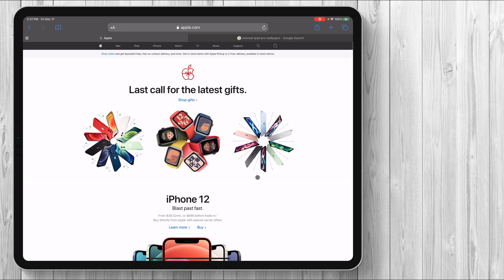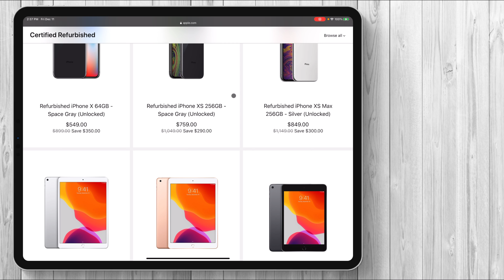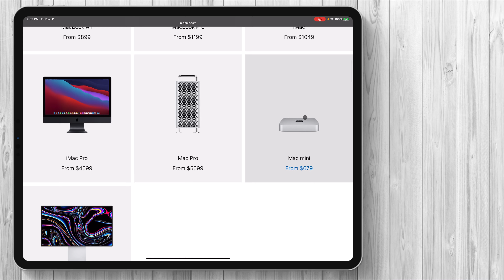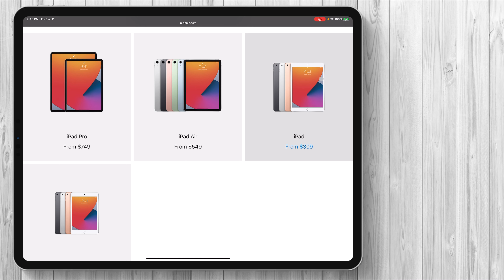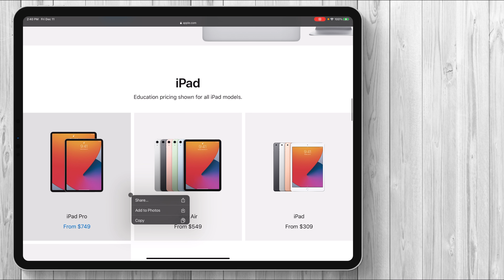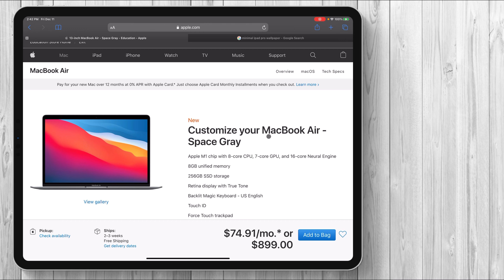Apple Education Store - NEW Apple Products for CHEAP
Hi everyone! I know that everyone is trying to get their hands on apple goodies this time of year and I found out a great way to get some discounted apple products but still brand new!

Welcome to episode 5 of the series everyone! We are going over OneNote for the iPad Pro!

Products in Video:
MacBook Air 2020
Brydge Hub
Satechi Keyboard
Satechi Laptop Stand
Satechi Desk Mat
Pitaka Charging Hub
Pitaka iPad Pro Case
Moft Stand
Magic Keyboard
MX Anywhere s2
Ugreen Tech bag